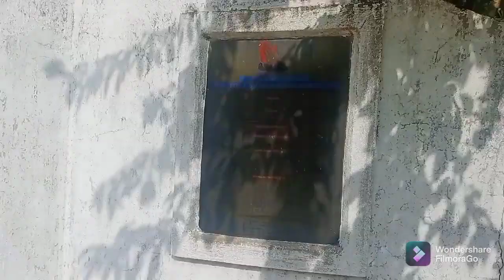1st DAY Of College, Vlog 1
welcome to my 1st vlog.

share as much as u can